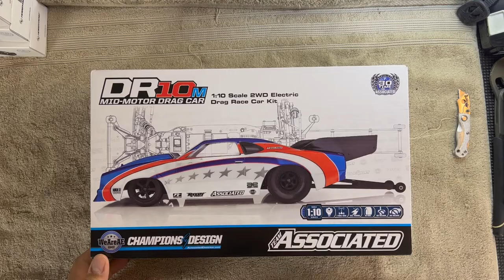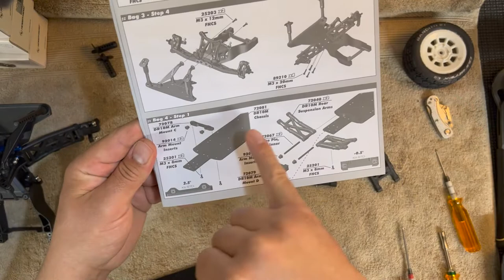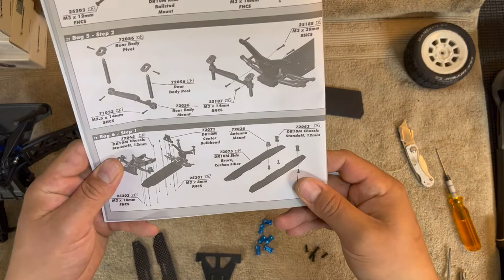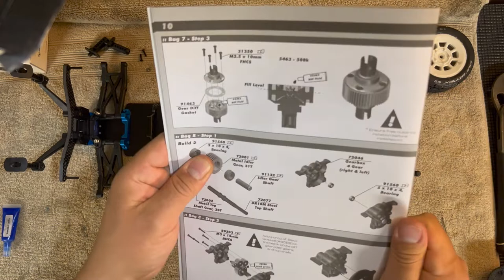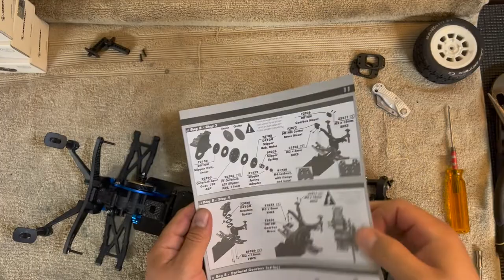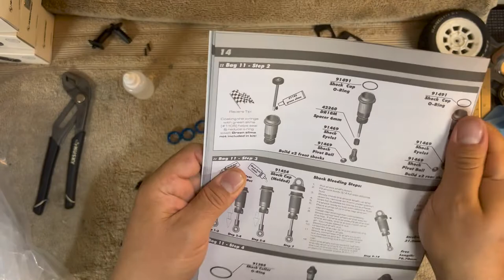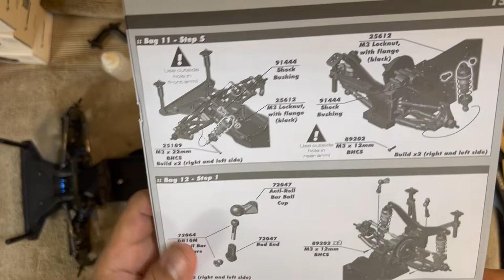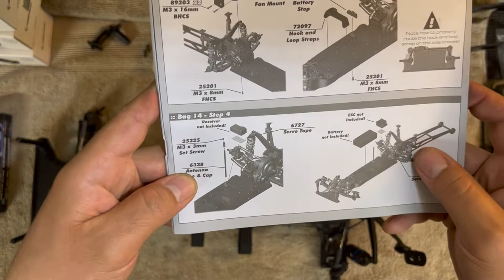Team Associated DR10M first thoughts tips weight and step by step build brief side-by-side with DR10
Other Recommendations:

MyLaps RC4 Hybrid AIT10R078
AKA CA Glue
Hobbywig Electronics
Tekin
Castle Creations
Team Powers
Gens Ace
Gorilla Tape
JConcepts CA Glue
MIP Tools (Drivers)
Kobalt Pliers
Craftsman Pliers
Craftsman wrench
Tamiya Paint (PS-X)
Duratrax Paint by Horizon Hobbies
Savox Servo
Team Powers Servo
Traxxas Servo (for non-demanding applications)
Proline Bodies
Proline Tires
JConcepts Bodies
DE Wheels
WD-40
Yokomo Touring Tires
Team Powers Touring Tires
Dremel 4000